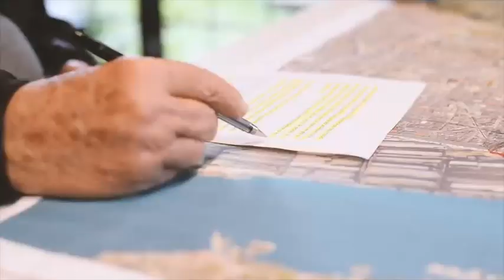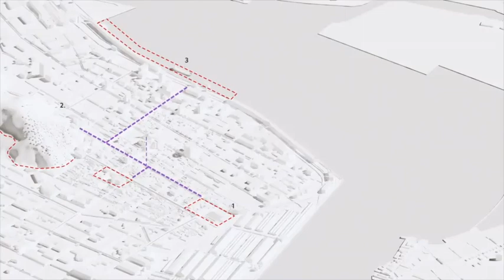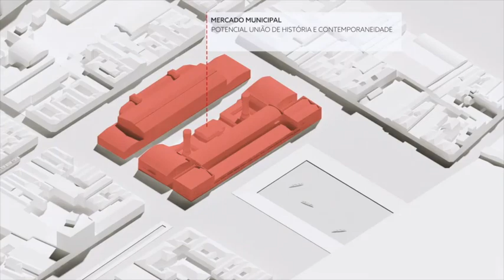Organização apresenta projeto de desenvolvimento para Santos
Com foco na prosperidade da Região Central, no progresso sustentável da Área Continental e no desenvolvimento habitacional da Cidade, foi apresentado nesta sexta (6) um projeto urbanístico do escritório paranaense de arquitetura Jaime Lerner, elaborado por meio de uma parceria entre a Prefeitura e a organização empresarial Comunitas, que financia acordos de cooperação técnica para municípios, sem custos ao poder público.